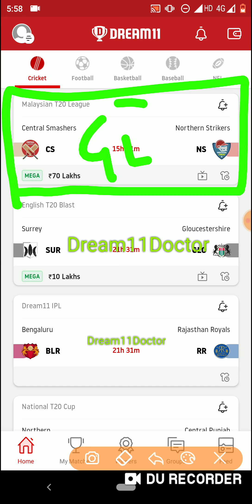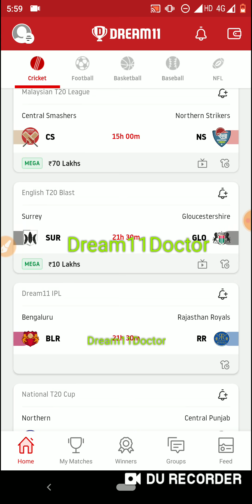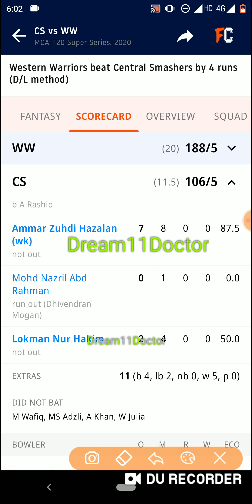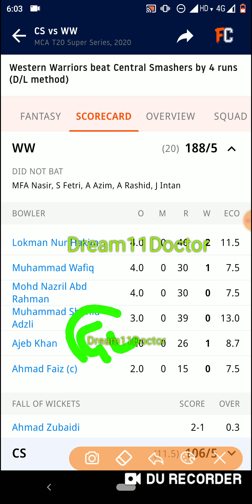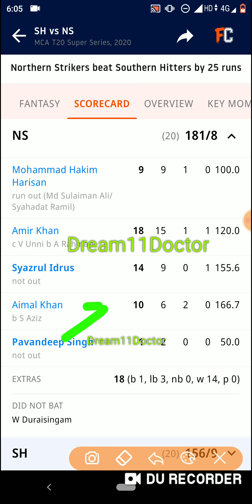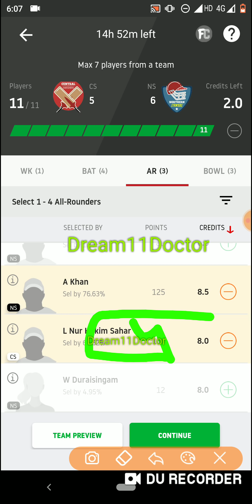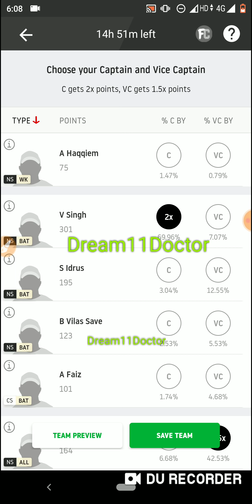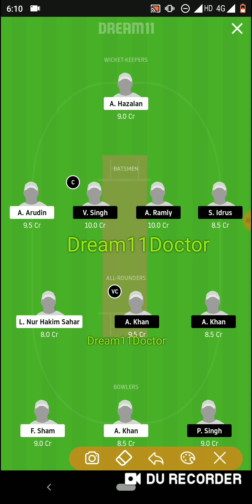CS vs NS Dream11 ! CS vs NS Dream11 Team ! CS vs NS ! Cs vs ns ! CS NS ! Dream11 ! Dream11 IPL ! IPL